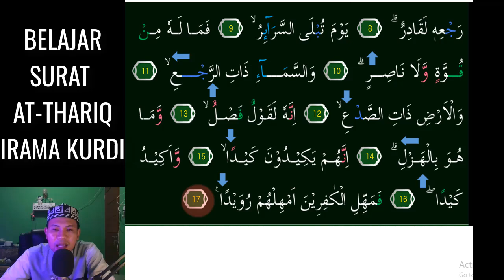SURAT AT THARIQ JADI TAMBAH MERDU KALAU KITA GUNAKAN 3 NADA KURDI INI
Assalamu'alaikum. Video kali ini kita belajar  irama KURDI Yang Merdu pada surat AT-THARIQ 3 Nada InsyaAllah Mudah dipelajari